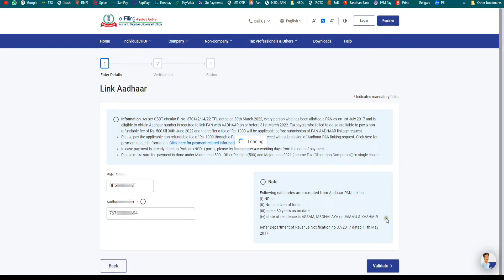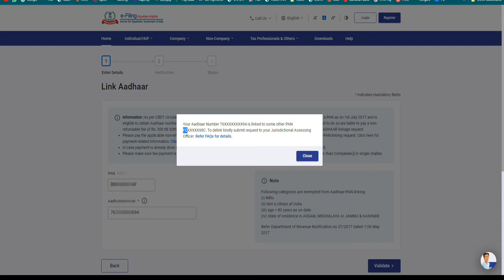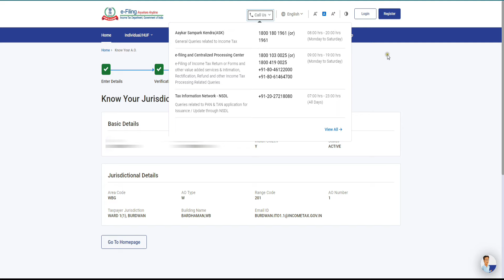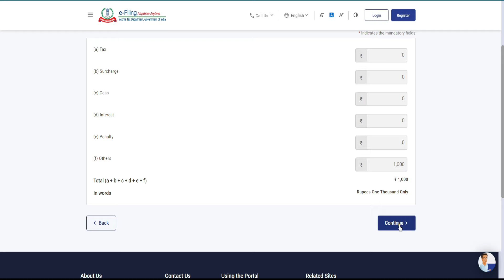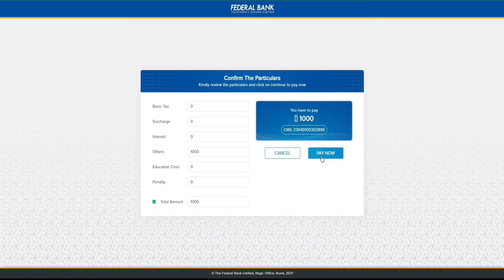How to Delink Aadhaar From PAN Card || PAN Aadhar Linking After 31 March 2023 Assessment Year Change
This video is about PAN Aadhar Linking After 31 March 2023 In this video, we will guide you on how to link your Aadhar card with your PAN card online using the PAN Aadhar linking process. As per the latest update, the deadline for PAN Aadhar linking has been extended to 31st March 2023. The process is quite simple and can be done within minutes by following a few easy steps. We will take you through the step-by-step process to ensure that your Aadhar card is successfully linked with your PAN card. Linking your Aadhar card with your PAN card is mandatory and failure to do so may result in penalties. So, don't wait any longer, watch the video and link your Aadhar card with your PAN card today!